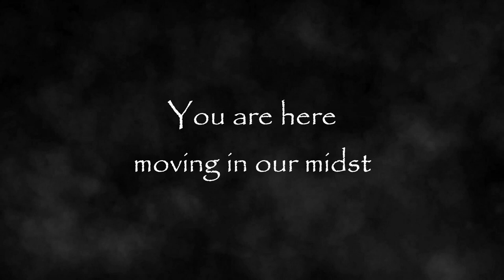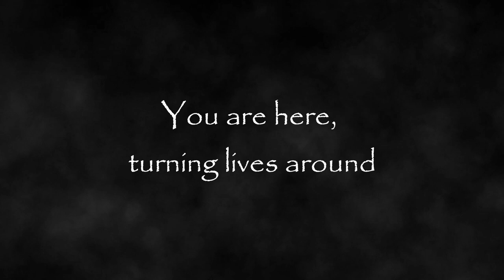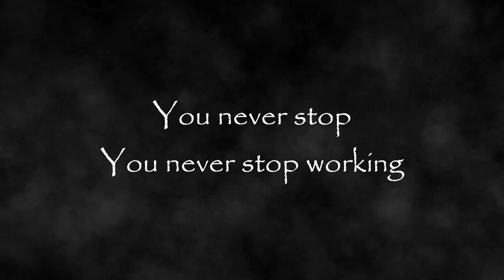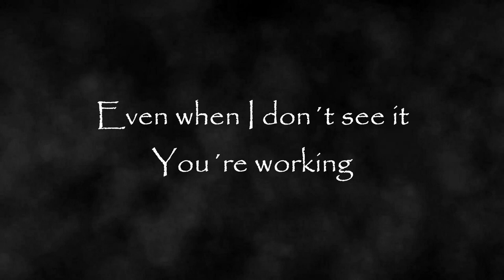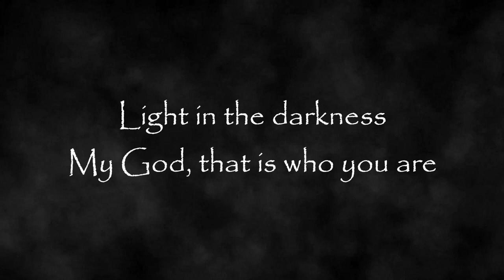Paul McClure - Way Maker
|Chorus|
You are
Waymaker, miracle worker
Promise keeper, light in the darkness
My God, that is who You are
You are
Waymaker, miracle worker

[Verse 3]
You are here, mending every heart

|Refrain|
That is who You are (That is who You are)